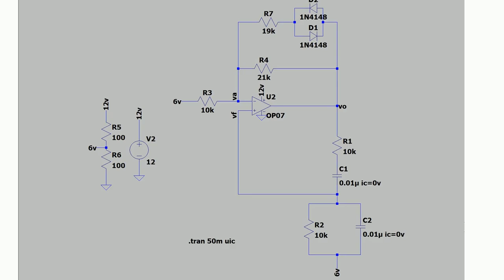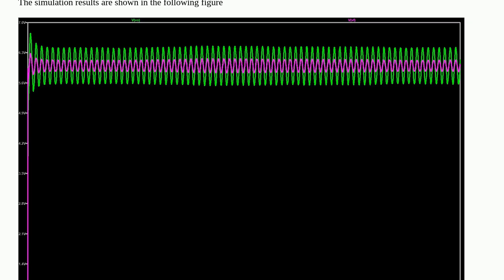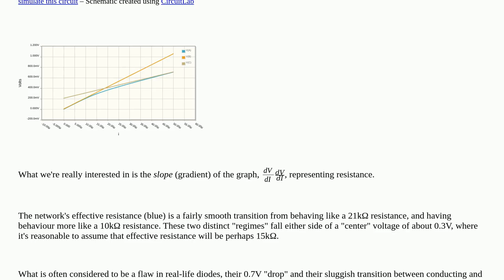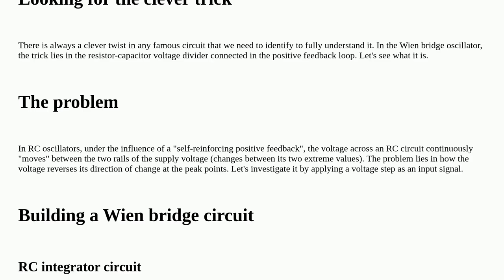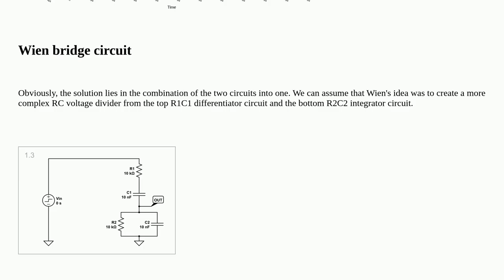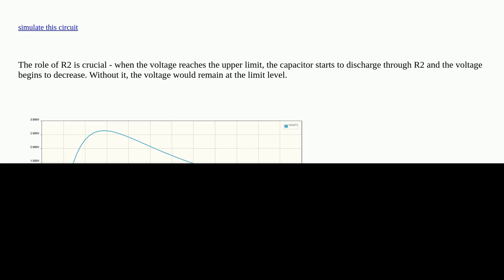Electronics: Doubts about the Stable Amplitude of Diodes in Wien Bridge Oscillator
Doubts about the Stable Amplitude of Diodes in Wien Bridge Oscillator

A special thanks goes out to the community

  wien-bridge